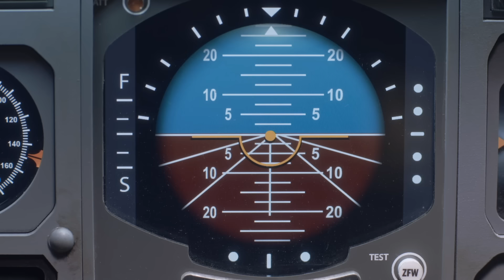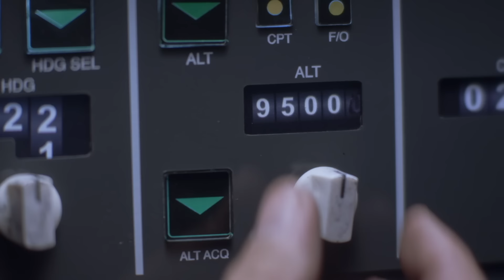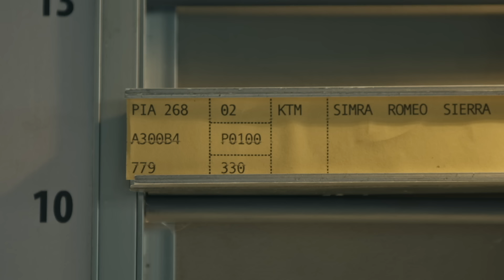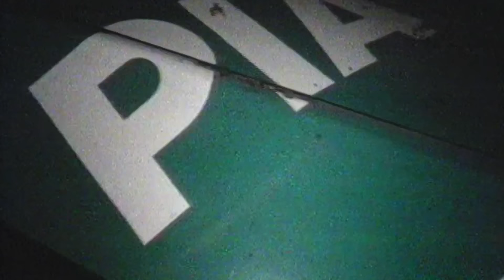A Pakistani Passenger Plane Is Lost Over the Himalayas 🏔️ Air Disasters | Smithsonian Channel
On September 28, 1992, PIA Flight 268 left cruising altitude and began its final approach to Kathmandu airport. Mere minutes later, air traffic control lost all contact with the passenger plane.